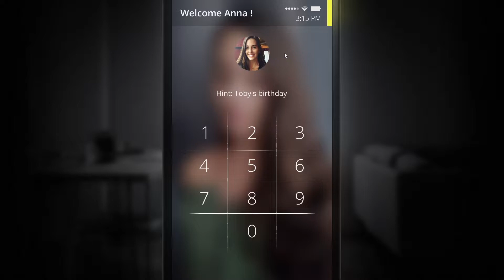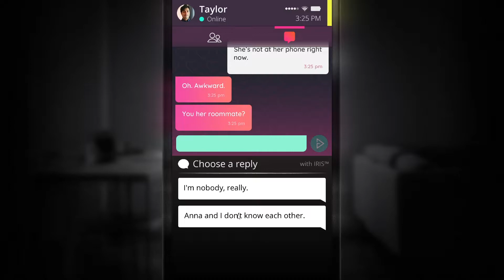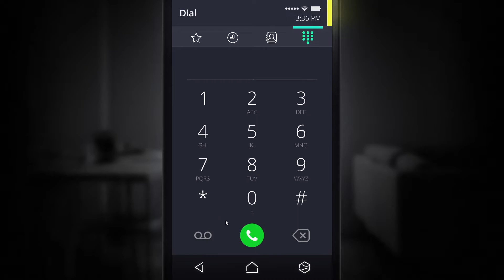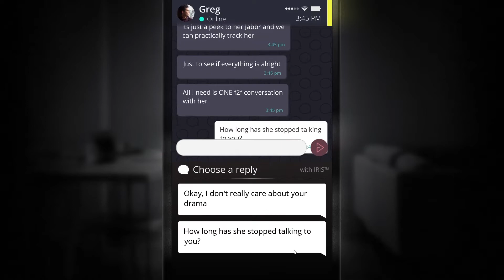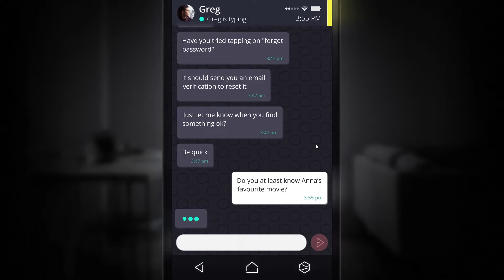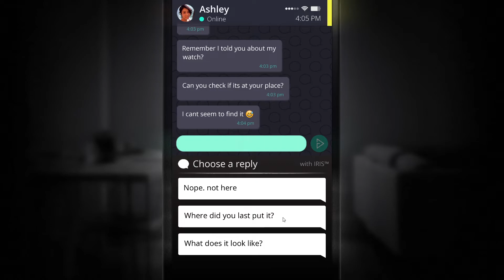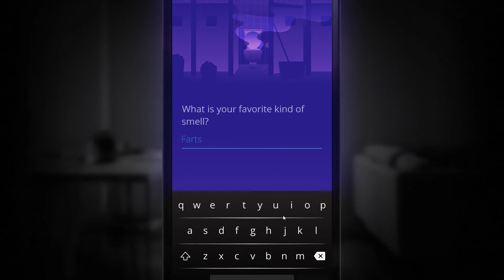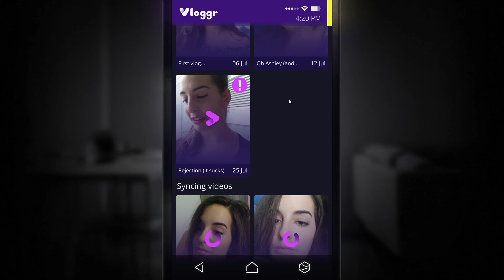Simulacra - Part 1